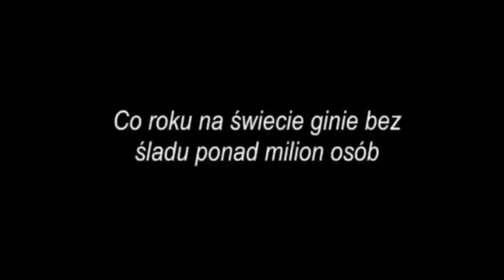Gdzie jesteś? Natalee Holloway | Joran van der Sloot - CZĘŚĆ 2/Hulaj Dusza Historie Kryminalne